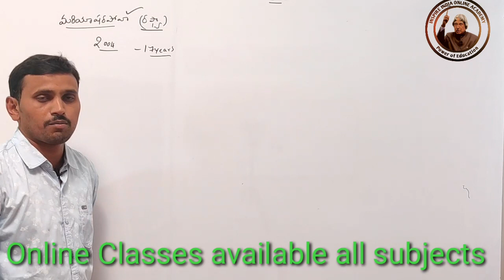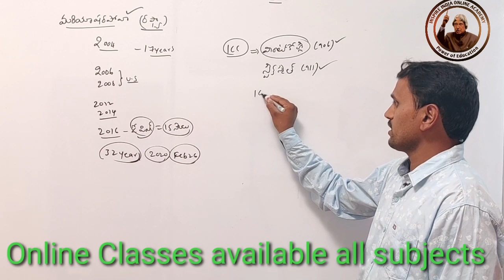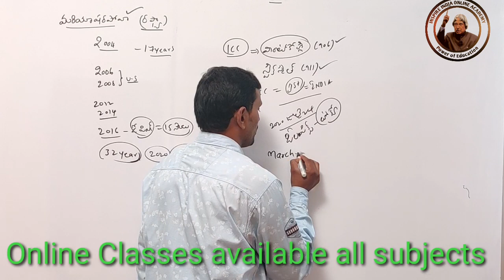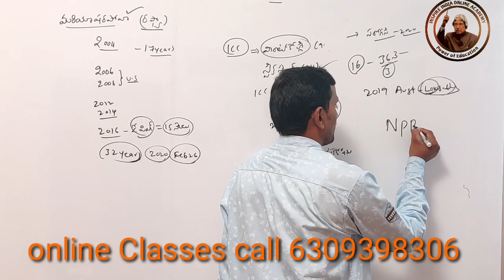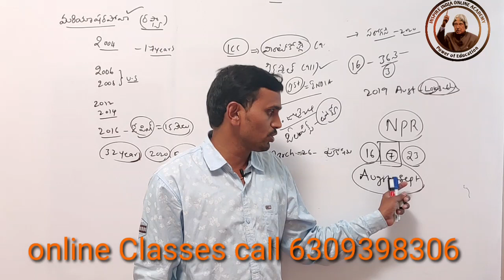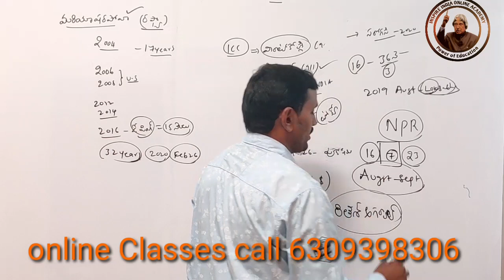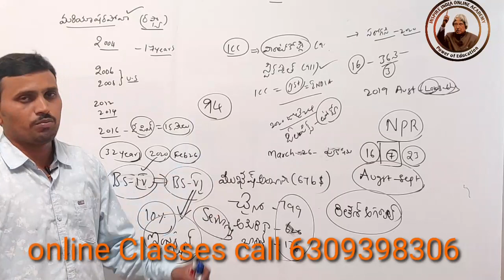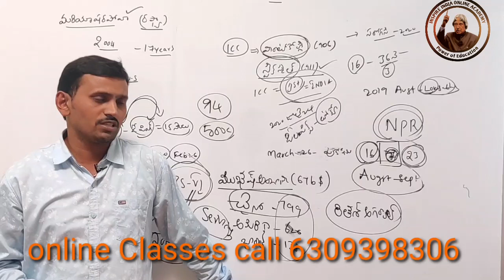Science and technology classes by Prashanth varma